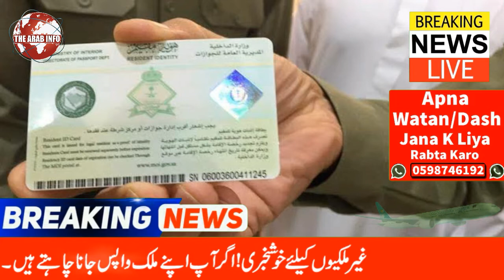Renovation Of Burmese Residences At Abshar | New Rules For New Year | The Arab Info